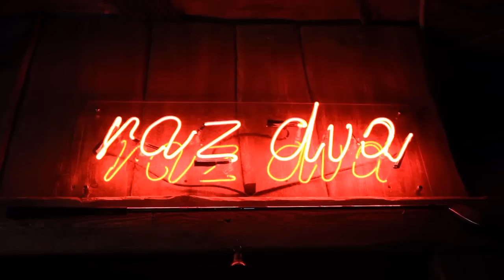FANS SMOKE feat. Max Olunin l HOOKAH SHOW l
Smoke tricks RZN Hookah team